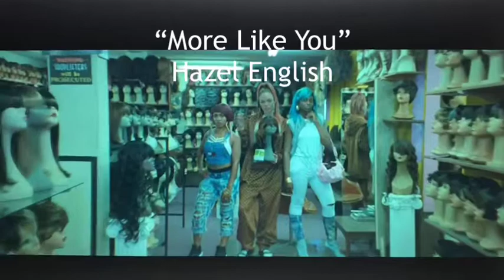morelikeyou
Hazel English's “More Like You” synced up with the wrong music video featuring you-know-who